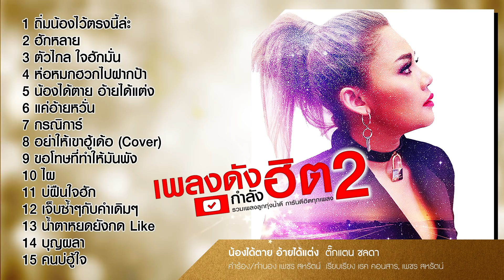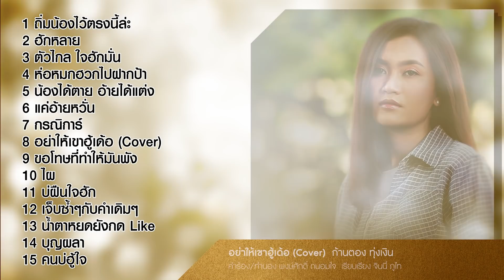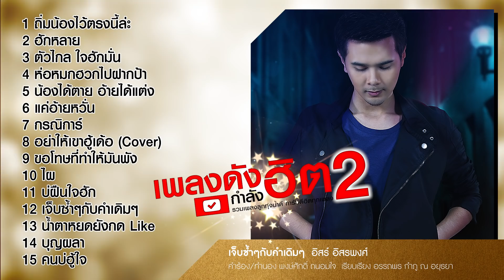รวมเพลง: เพลงดังกำลังฮิต vol.2 [ห่อหมกฮวกไปฝากป้า, ถิ่มน้องไว้ตรงนี้ล่ะ, ฮักหลาย]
♪ รวมเพลงลูกทุ่งน้ำดี การันตีฮิตทุกเพลง
♪ เพลงดังกำลังฮิต ชุด 2

00:04  ถิ่มน้องไว้ตรงนี้ล่ะ - ข้าวทิพย์ ธิดาดิน

04:39  ฮักหลาย - ต่าย อรทัย

08:35  ตัวไกล ใจฮักมั่น - ไผ่ พงศธร

13:00  ห่อหมกฮวกไปฝากป้า - ลำเพลิน วงศกร & เต๊ะ ตระกูลตอ

16:45  น้องได้ตาย อ้ายได้แต่ง - ตั๊กแตน ชลดา

20:55  แค่อ้ายหวั่น - เบียร์ พร้อมพงษ์

26:10  กรณิการ์ - มนต์แคน แก่นคูน

30:54  อย่าให้เขาฮู้เด้อ (Cover) - ก้านตอง ทุ่งเงิน

35:21  ขอโทษที่ทำให้มันพัง - เสถียร ทำมือ

40:02  ไผ - ตรี ชัยณรงค์

44:38  บ่ฝืนใจฮัก - ลำเพลิน วงศกร

49:15  เจ็บซ้ำๆกับคำเดิมๆ - อิสร์ อิสรพงศ์

53:08  น้ำตาหยดยังกด Like - เสถียร ทำมือ

58:00  บุญผลา - ไมค์ ภิรมย์พร

1:02:27  คนบ่ฮู้ใจ - เน็ค นฤพล